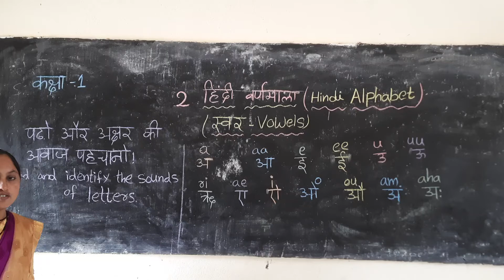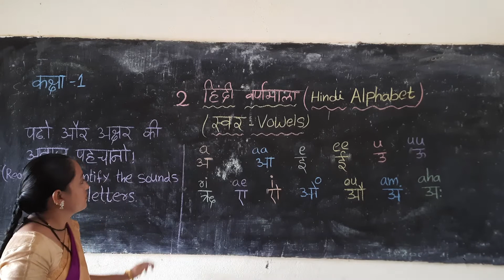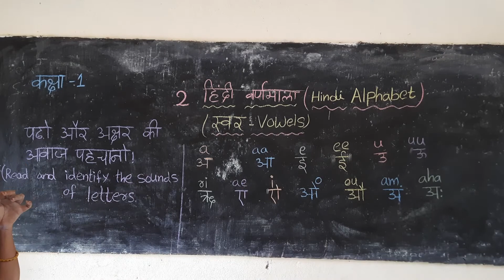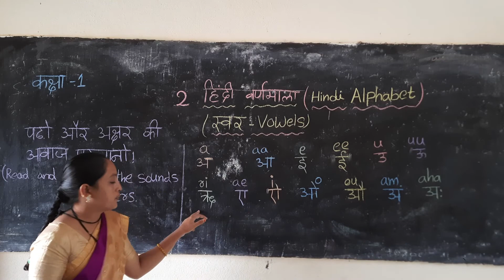1st class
hindi